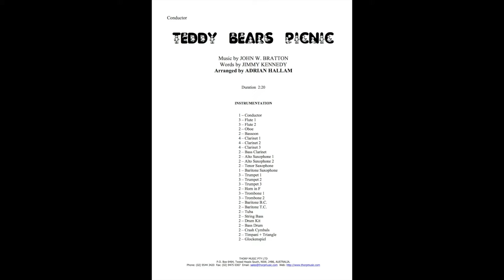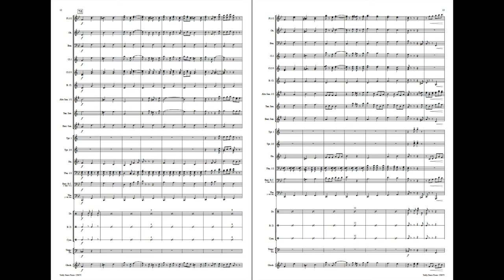Teddy Bears Picnic sheet music arranged for Concert Band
Print Music for Concert Band.
If you go down to the woods today you're in for a big surprise!
A very cute and cuddly concert band setting of this childhood favourite.